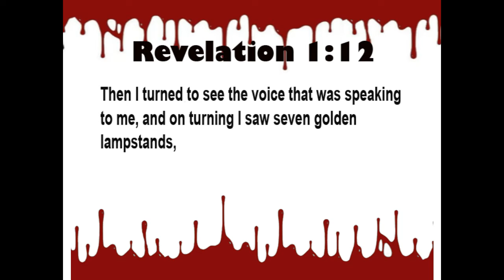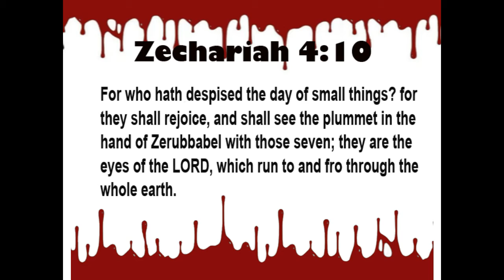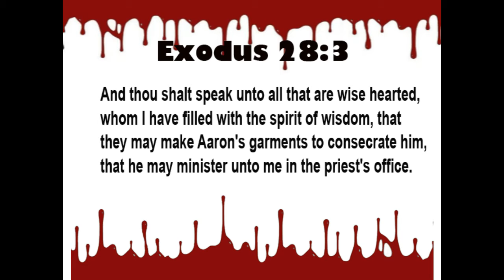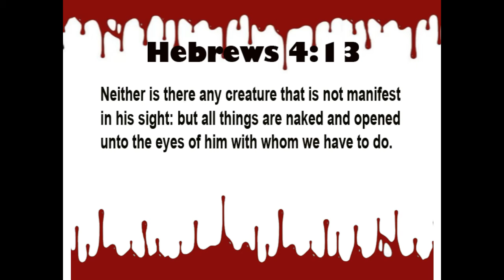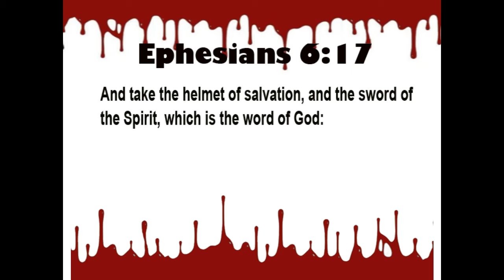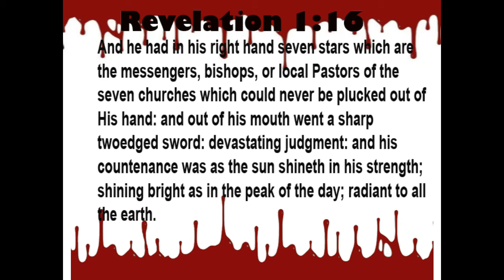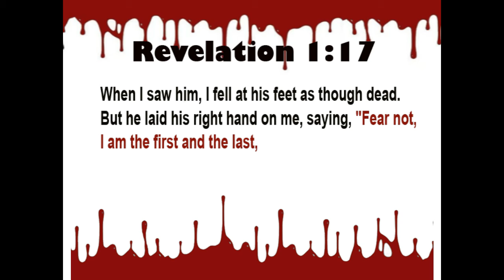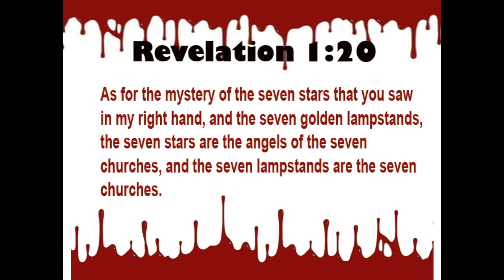Revelation 1:12b-20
Will be over 60 Videos covering the Book Of Revelation verse by verse! The Historical Background, Customs and Mannerisms, Old Testament Cross References, and Much More!!! This is the 5th Video in the series!